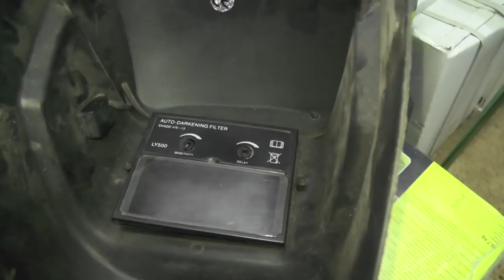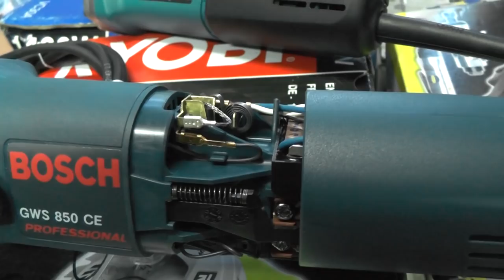Обзор Болгарки (BOSCH и MAKITA)